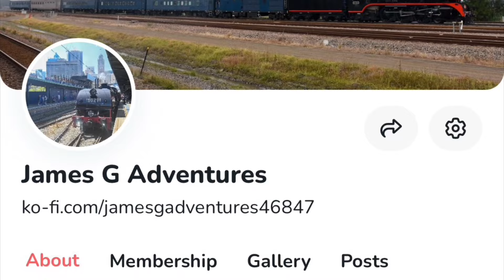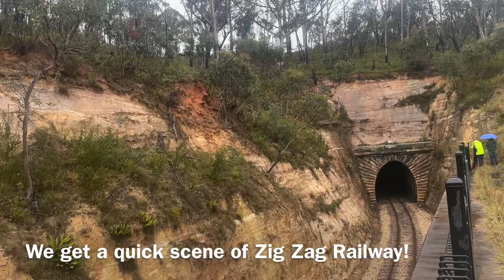Epic Journey from Sydney to The Blue Mountains behind Steam locomotives 3265 and 3526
Enjoy an epic Journey behind steam locomotives 3265 and 3526 from Sydney Central station all the way to Katoomba station in the centre of the Blue Mountains. We first get to see close-up of the steam trains at Central Station before travelling onboard them. ￼Also we get to see a couple of scenes of the steam trains heading to clearance to be serviced and turned around for the return journey to Sydney along with one scene of the Zig Zag railway train Leaving from clearance on the way towards top points with diesel locomotive on the front and steam locomotive on the rear and then we head back to Katoomba to get the steam trains arriving before getting them departing Penrith in Western Sydney bound for central to finish off a wonderful day out and about.

Filmed: Saturday 11/05/24